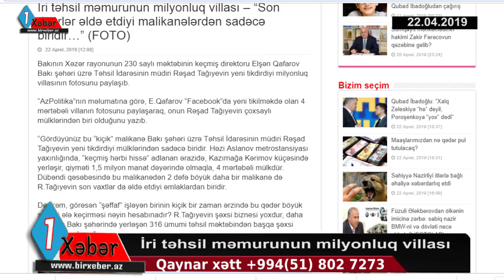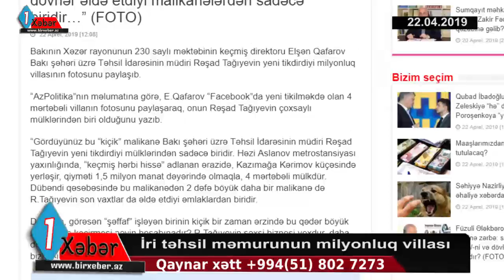Yeni təyin olunan məmurun milyonluq villasının fotosu yayıldı